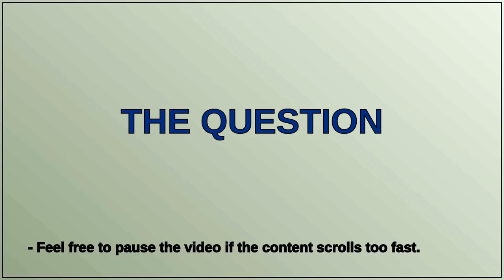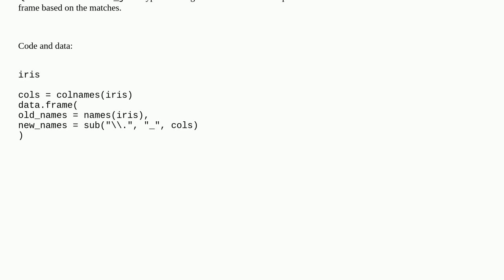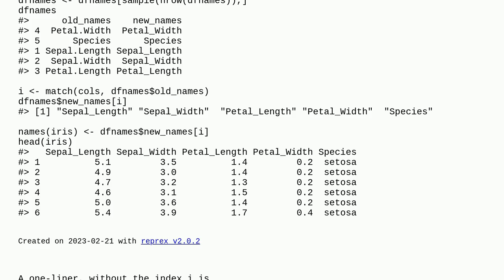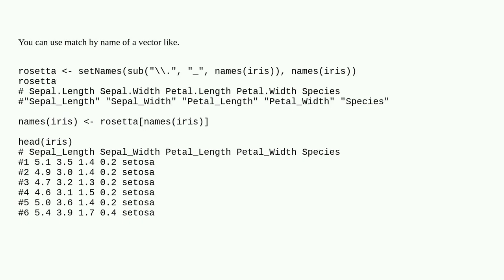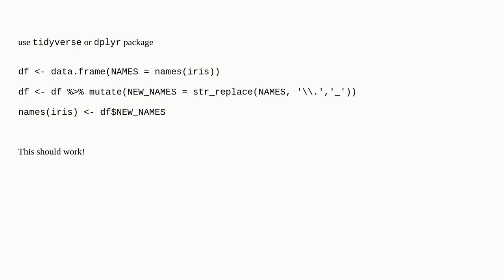Join and rename data frame based on matching columns in another data frame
A special thanks goes out to the community

  r